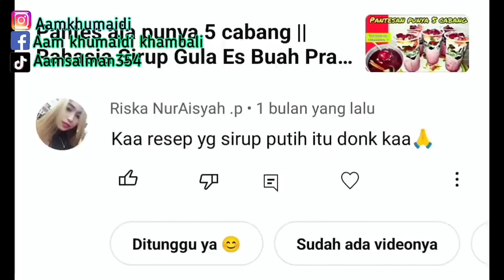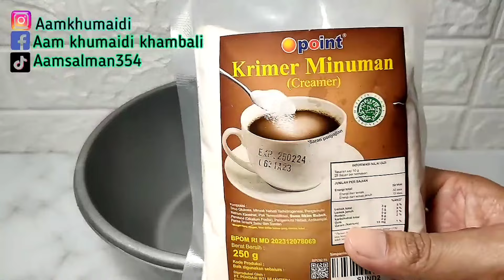PANTESAN RAME DAN ANTRI PEMBELI‼️TERNYATA PAKE RESEP KUAH PUTIH INI | Ide Jualan Minuman Takjil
Ide Jualan Minuman Kekinian, Resep kuah  minuman kekinian, Cara Membuat kuah susu es buah viral kekinian.
Assalamualaikum teman teman subscriber,  berjumpa lagi di channel Aam Salman354 kali ini saya akan membagikan Resep Cara Membuat Kuah Susu dari Bubuk Creamer untuk Minuman simple dan Bikin Ketagihan konsumen. Kuah susu  ini bisa di gunakan untuk campuran minuman kekinian agar rasanya semakin enak dan gurih.. Langsung saja resep :

Bahan Bubuk creamer :
250 gr bubuk creamer merk point / max creamer
1 liter air panas
2 lembar daun pandan
1/2 sdt garam
100 gr susu kental manis

Nb.
Kuah susu ini bertahan di suhu ruang ± 12 jam ,,kalau di kulkas bertahan ± 3 harian.
misalkan hari ini jualan gak habis, maka kuah susunya bisa di masukan kulkas dan besok bisa di pake lagi.